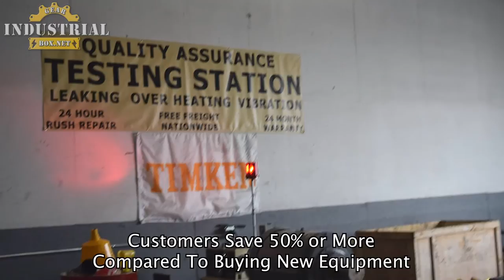Titan Gearbox Repair Service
We Repair Titan Gearboxes
Titan, Titan Gearbox, Titan Reducer Repair, Titan Gearbox Repair, Titan Transmission Repair